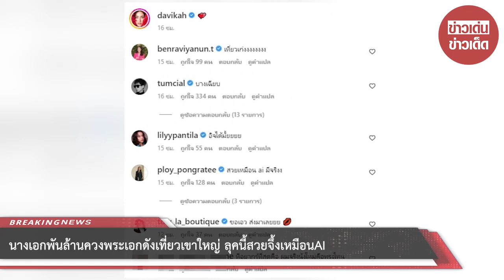นางเอกพันล้าน ควงพระเอกดัง เที่ยวเขาใหญ่ ลุคนี้สวยจึ้งเหมือนAI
เอวบางร่างเล็กจนแฟนๆ เห็นแล้วยังแอบอิจฉาในใจเบาๆ สำหรับนางเอกซุปตาร์ ใหม่ ดาวิกา ที่ไม่ว่าจะขยับตัวทำอะไรก็เป็นกระแสฮือฮาในโลกออนไลน์ตลอด โดยเฉพาะภาพเอวเอส22นิ้ว ที่ล่าสุดสาวใหม่ควงแขนหวานใจ เต๋อ ฉันทวิชช์ เช็คอินเที่ยวเขาใหญ่ รับลมหนาวสุดชิล

พร้อมอวดภาพสวยๆ กับแฟชั่นสุดฮิต Y2K โชว์เอวเอสบางเฉียบรับลมหนาว ท่ามกลางเพื่อนๆ ดาราถูกอกถูกใจกดไลค์ คอมเมนต์รัวๆ ไม่ว่าจะเป็น
- บางเฉียบ
- สวยเหมือน ai มีจริงง
- ขอเอว ส่งมาเลยยย
- ตัดภาพมาที่เอวตัวเอง เห้ออ5555
- ถ้าไม่ใช่ดาวิ ก็คือบีบรูปชัวๆ แต่ดาวิคือของจริง ยอมเลย
- หุ่นดีมากเลยคะ
- ลุคนี้เหมือนตุ๊กตายางมากค่ะคุณใหม่ อยากอุ้มเลยค่ะ

00:00 - Intro
00:10 - News
01:00 - Minute